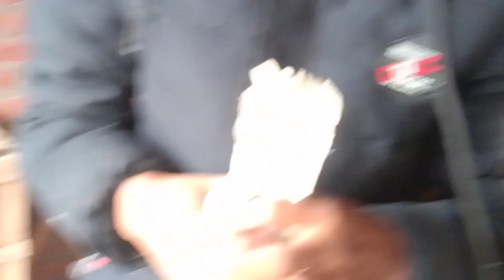FOR SALE NEW PIGEON VIDEO यह लो 300 में कबूतर'बरेली मंडल से Rehan Bhai‘के कबूतर सेल में'04-01-2023